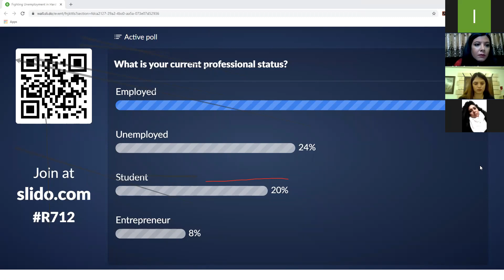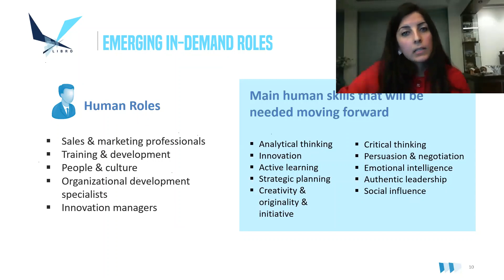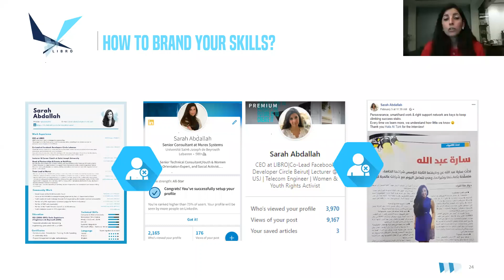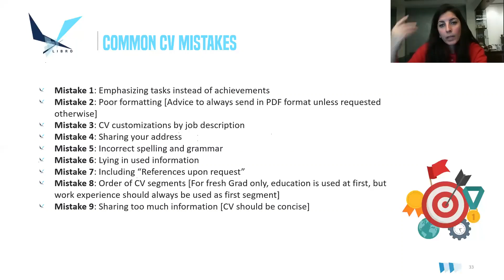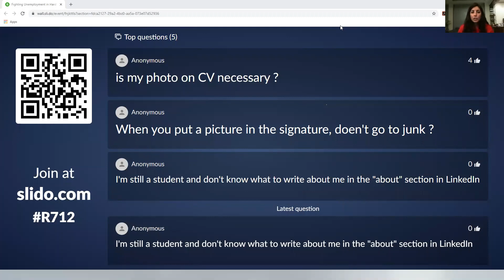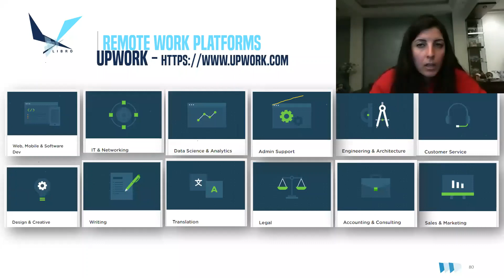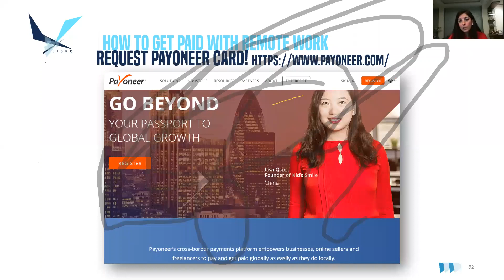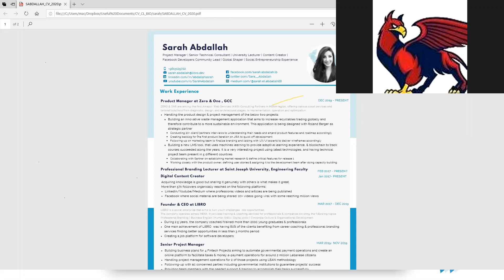Fighting Unemployment in Hard Times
Presentation including the below can be found on the following

- Tips & tricks to work on your professional branding
- Free Courses platforms
- Top remote work platform worldwide + recommendation on the payment approach